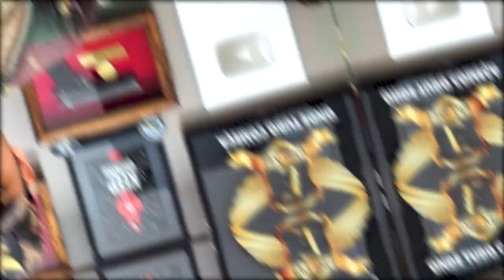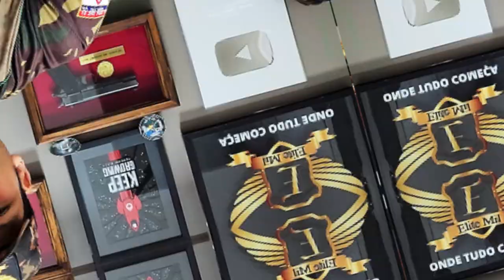Como ficar bom nos estudos e ser aprovado em um concurso militar? | Ten. Thiago Henrique - Elite Mil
Você já se perguntou isso? Nesse vídeo o Tenente Thiago Henrique te diz como você pode alcançar um alto nível de desempenho nos seus estudos...

Quer ter a orientação, por até 2 anos, de militares formados na AMAN para você se preparar para a carreira militar?
Então junte-se à Tropa Elite Mil, aqui a sua preparação será para além do concurso militar. Acesse o nosso site e comece agora mesmo